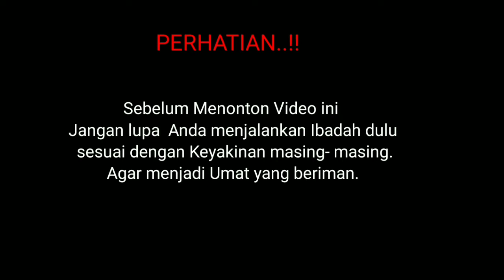🔴Cara Hilangkan Baret Halus Mobil Yang Benar Dan Cepat Untuk Mobil Hitam | Diary otomotif